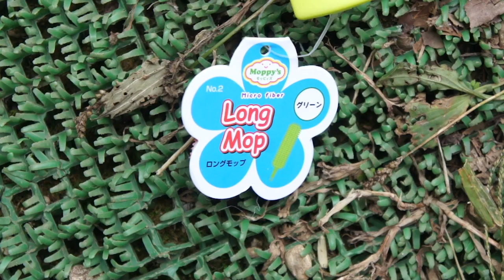【庭池】苔玉もらったので庭池に入れてみた/100均のもので金魚の人工産卵床？作ってみた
時期的に無理かな？w